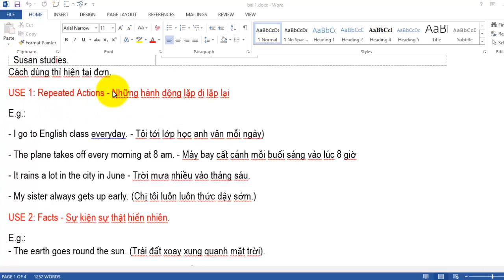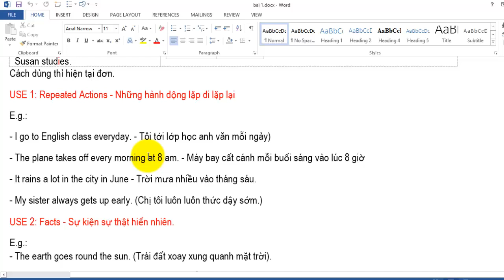Hướng dẫn tắt chế độ Kiểm tra chính tả và Ngữ pháp trong Word 2013